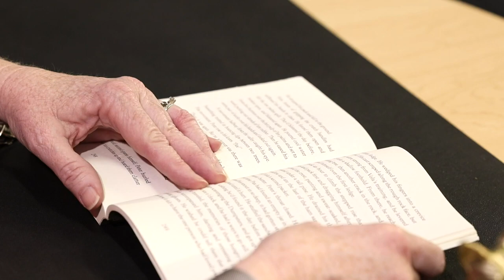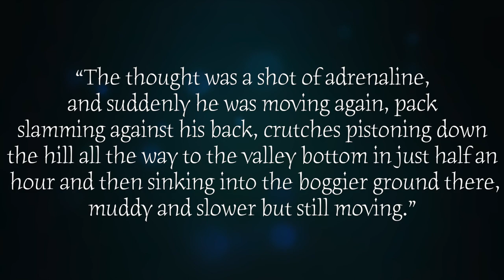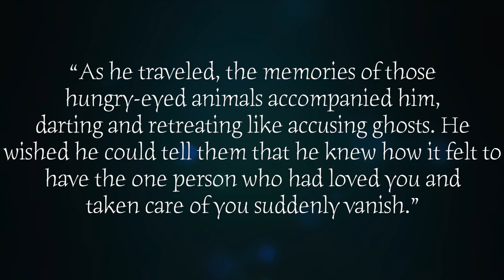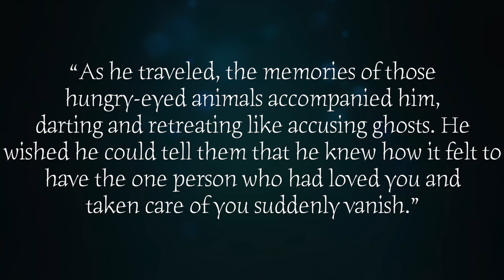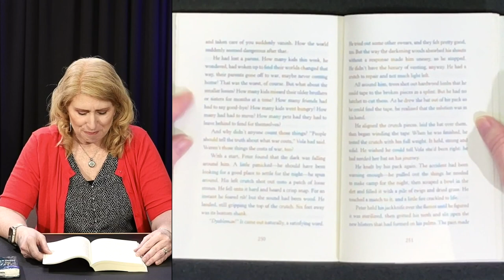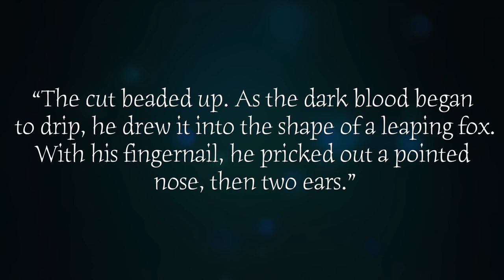Chapter Book Read Aloud with Kim Bass: Pax Chapter 28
Join us as Mark Sonny, Parks Junior High School teacher, introduces a whole new way to learn: FSD TV. In this episode, FSD teacher Kim Bass reads Chapter 28 of "Pax" with us.